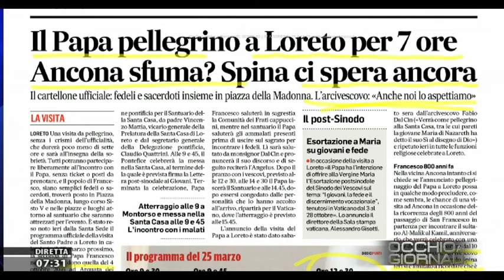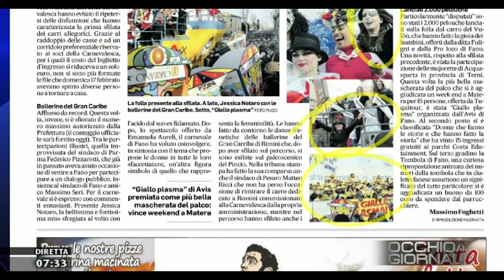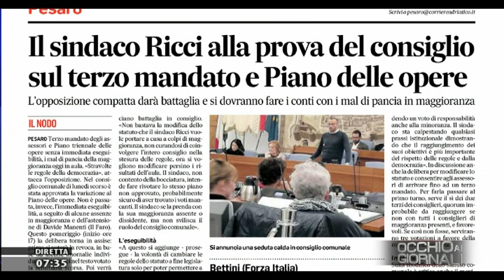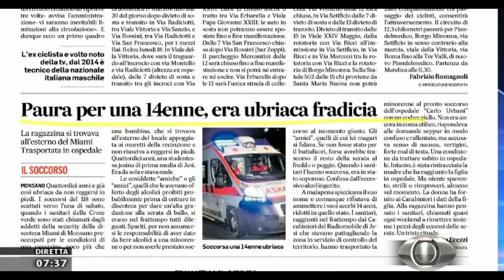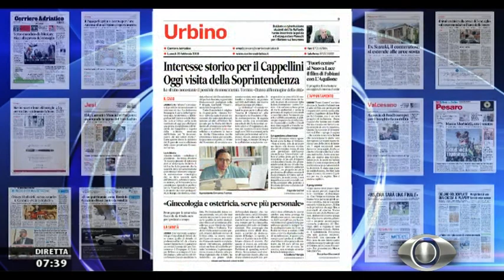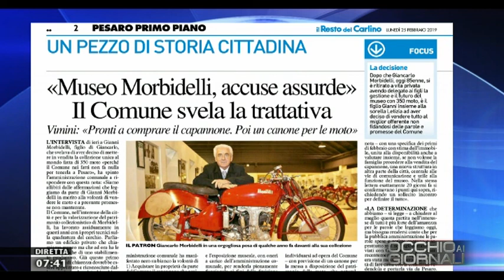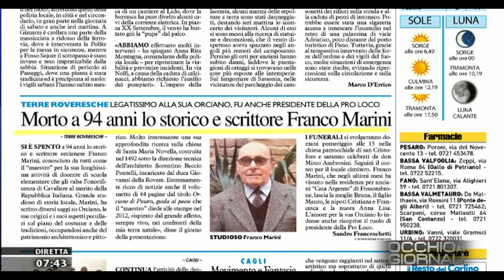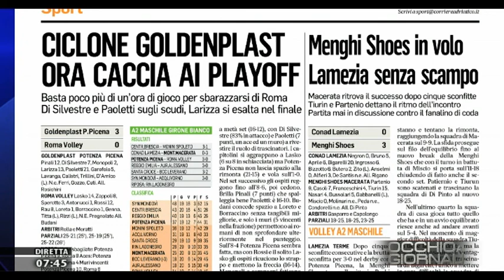Occhio ai Giornali 25 febbraio 2019